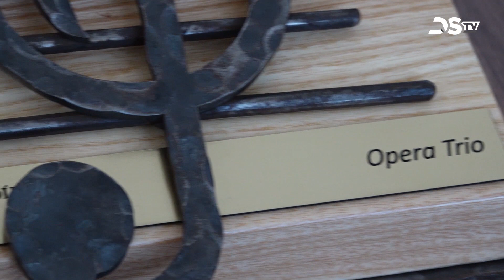Az Opera Trió és Jánoska Tibor sikere a Harmónia díjátadó gálán